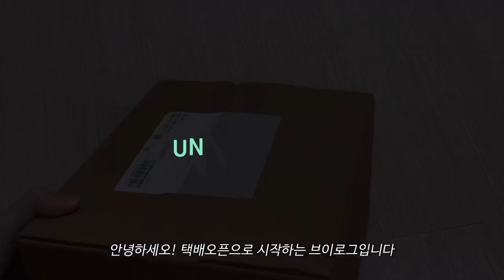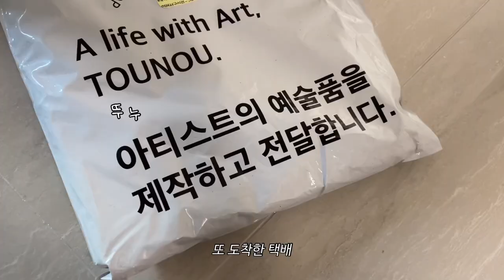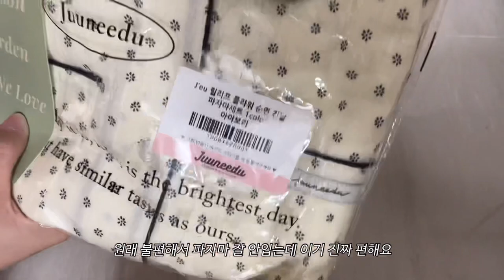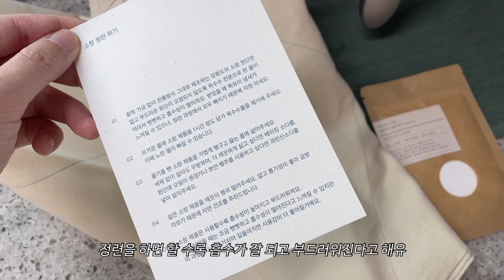Vlog | 이사 후 택배폭탄 언박싱 | 소창행주 정련 | 34개월아기 영어읽기 | 일상브이로그 | 육아브이로그